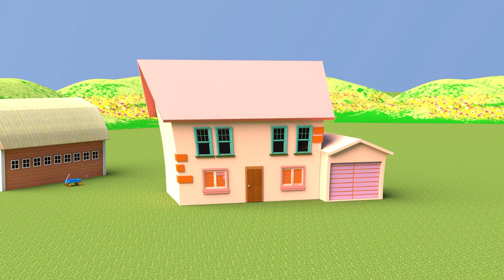Pat a Cake Song | Nursery Rhymes | Funny Bunny Animation Compilation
The Pat a Cake Song by Funny Bunny is a classic nursery rhyme that has been given a fun and colorful update in this animation. With its catchy melody and playful lyrics, this video is a great way to introduce your child to the world of music and rhythm. The song encourages children to participate and engage in the baking process, making it a fun and interactive experience for both you and your child. With its bright and engaging visuals, this video is sure to capture your child's attention and become a favorite in your household.